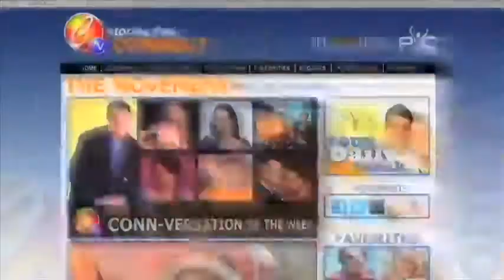T.A. Barron- Barron Prize